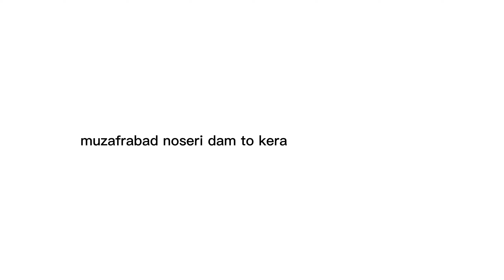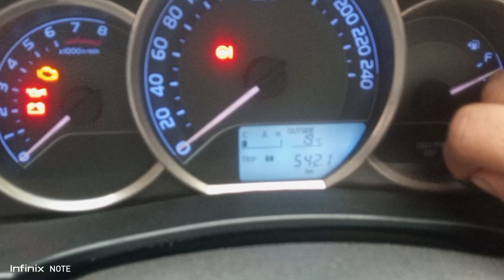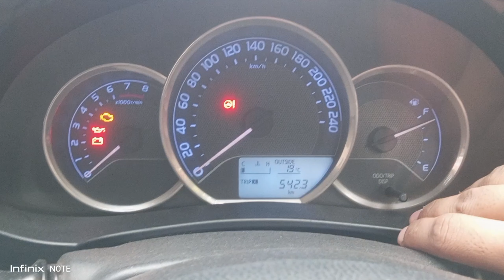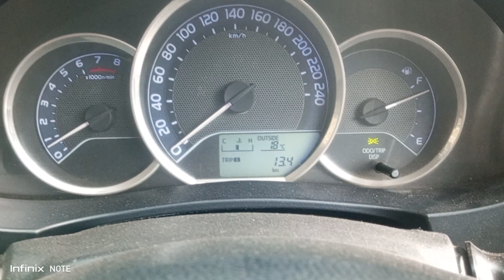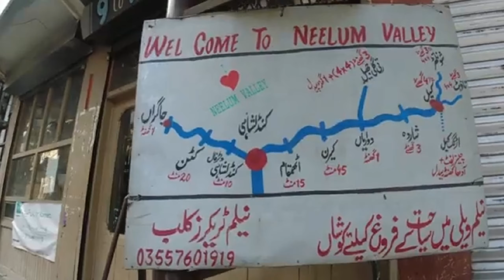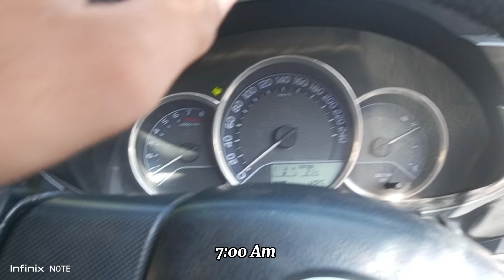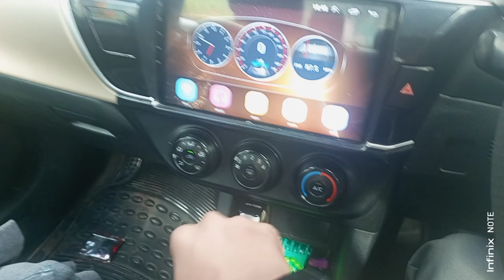Muzafrabad to upper nelum velley (Keran) by road : lahore to arang kel trip....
hope boys and girls you enjoy it and stay tune for the main trip arang kell
lahore to muzafrabad ke trip kelie ap accont par dekh sakte hai video